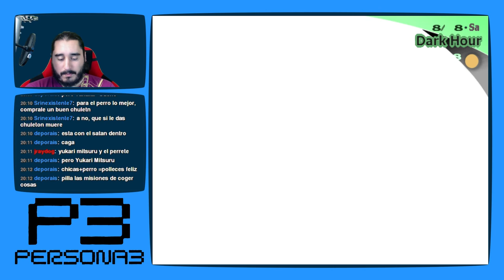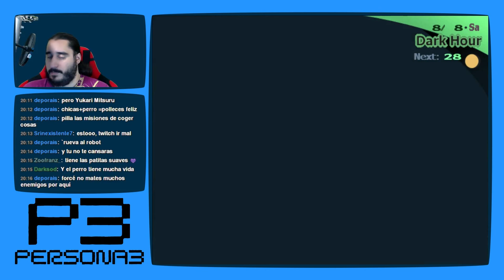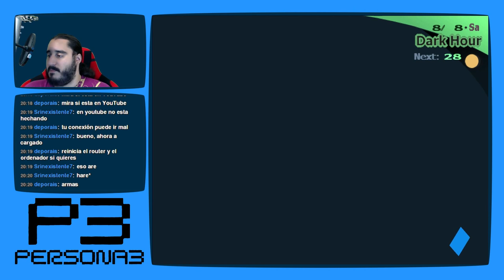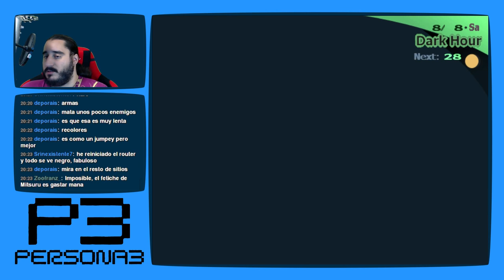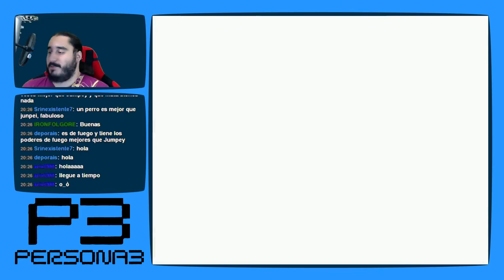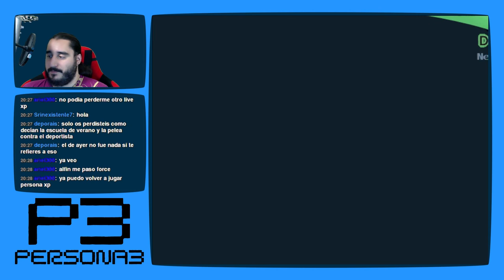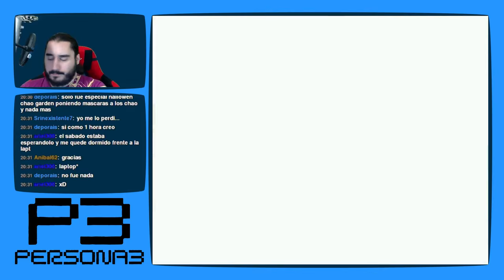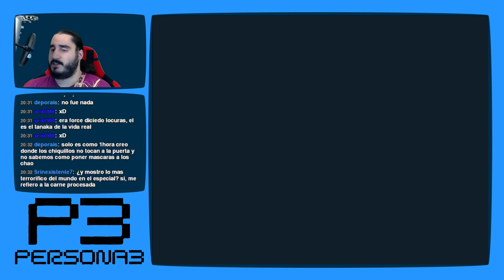Persona 3 [PS2 - PCSX2 1080p] | Parte 88 - Perro de Batalla